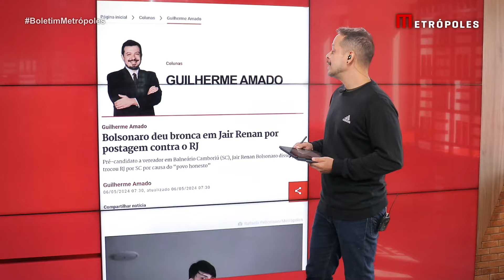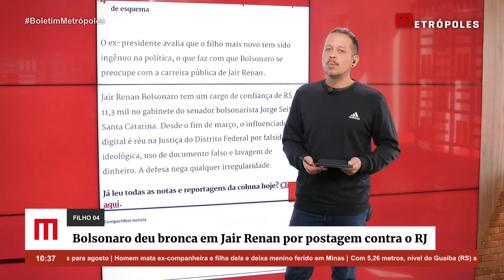Bolsonaro deu bronca em Jair Renan por postagem contra o RJ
Jair Bolsonaro deu uma bronca no filho mais novo, Jair Renan Bolsonaro, por ter insinuado que os moradores do Rio de Janeiro são desonestos. O pré-candidato a vereador em Balneário Camboriú (SC) atacou o berço político da família ao dizer que trocou o Rio de Janeiro por Santa Catarina por causa do “povo honesto”.